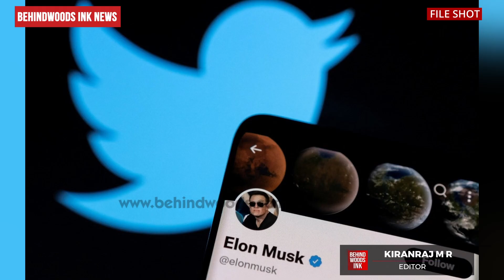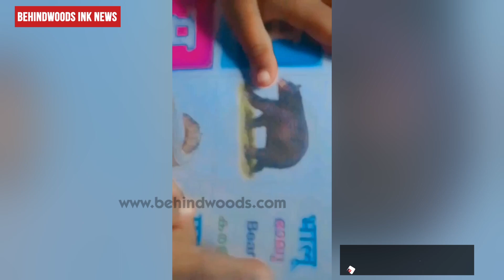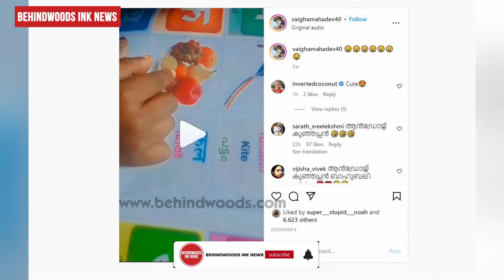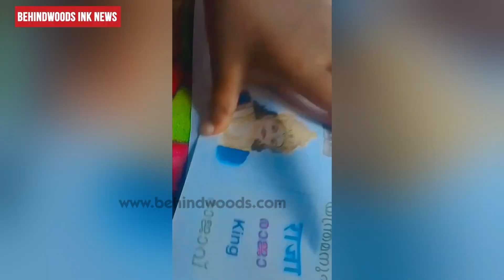ട്വിറ്ററിൻ്റെ Infrastructure വിഭാഗം നയിക്കാനൊരുങ്ങി മലയാളിയായ കൊല്ലം സ്വദേശി ഷീൻ ഓസ്റ്റിൻ 🔥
മലയാളികൾക്കിത് അഭിമാന നിമിഷം 🤩 ട്വിറ്ററിനെ നയിക്കാനൊരുങ്ങി മലയാളിയായ കൊല്ലം സ്വദേശി ഷീൻ ഓസ്റ്റിൻ 🔥 കമ്പനിയുടെ തലപ്പത്തെ ഏക ഇന്ത്യക്കാരൻ🔥